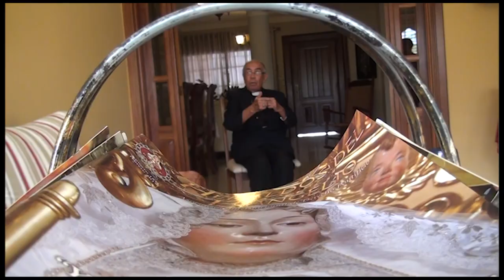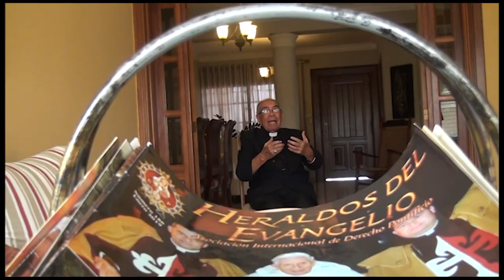Dichoso el que escucha la palabra de Dios y la cumple